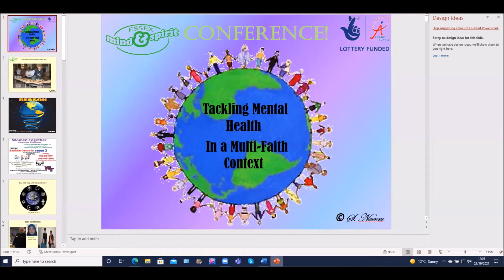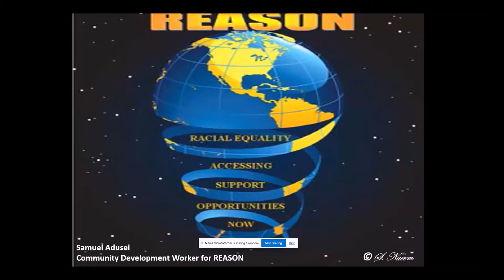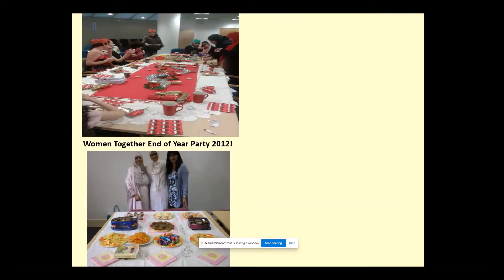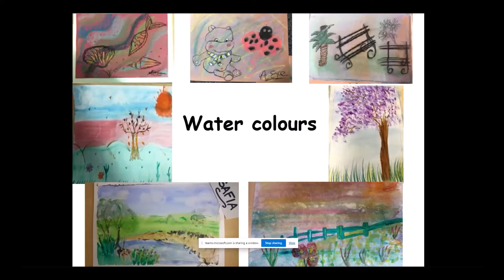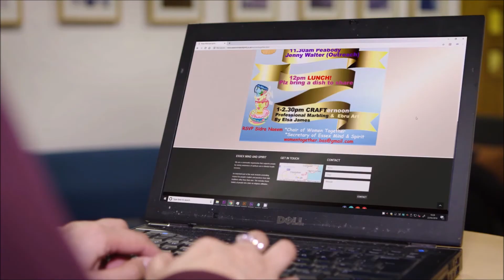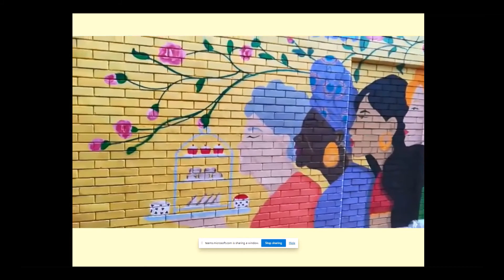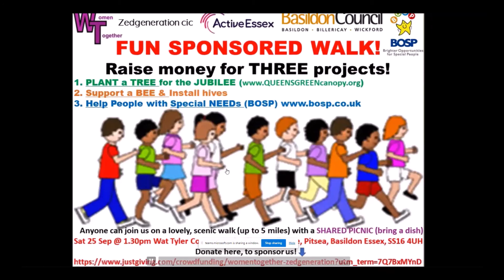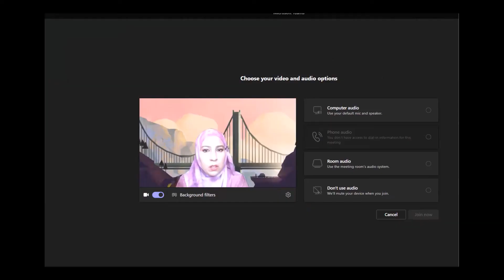History of Women Together: Summary of How Group Initially Started with Past to Present Activities!